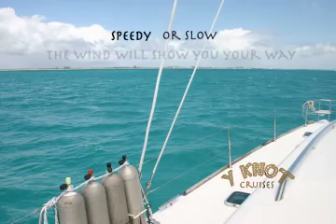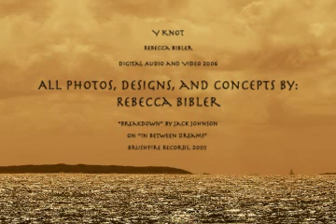Y Knot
Take a vacation with Y Knot cruises in the British Virgin Isands!
(ok, so this is my midterm project for the class I'm taking...)